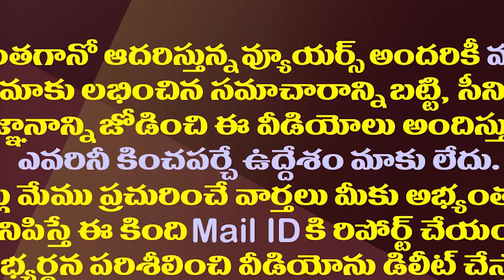కర్ణాటకలో బీజేపీ ఓటమితో ఏపీ పార్టీలు హ్యాపీ| AP Political Parties Are Happy With Karnataka Results